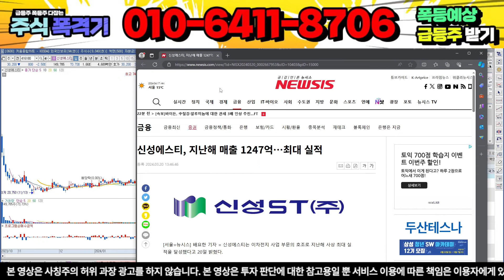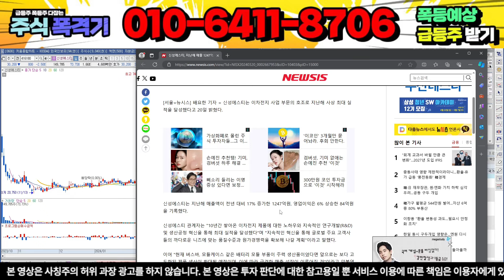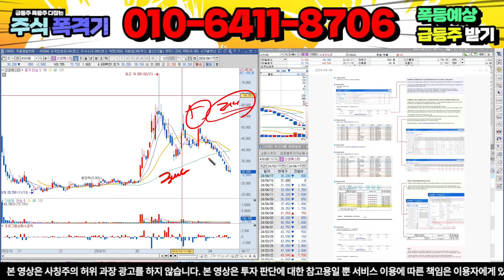[신성에스티][긴급정보]정확한 타이밍이 생명입니다. .신성델타테크 LK-99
위 번호로 " 정보  "라고 문자 주시면 문자 or 텔레그램방 편하게 대응 하실 수 있게 보내드립니다!

10초만 투자하셔서 문자 보내셔서 관망이라도 해보세요